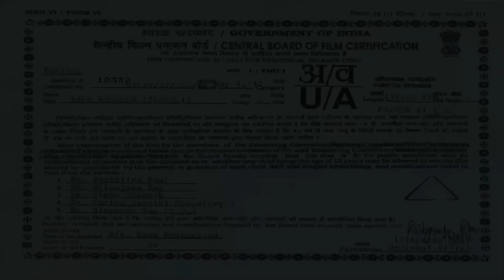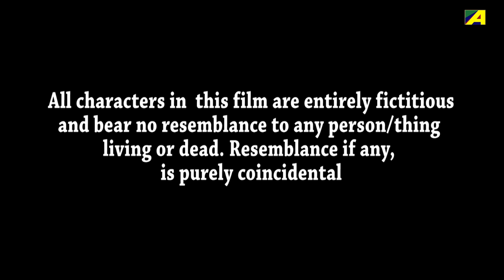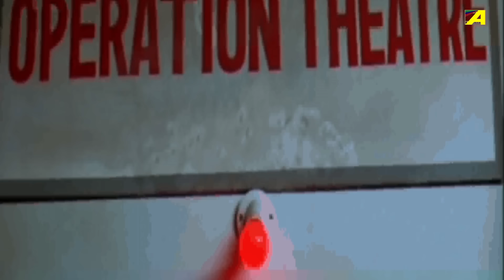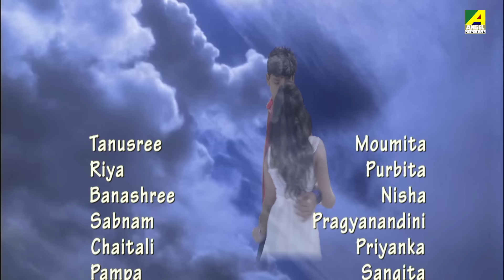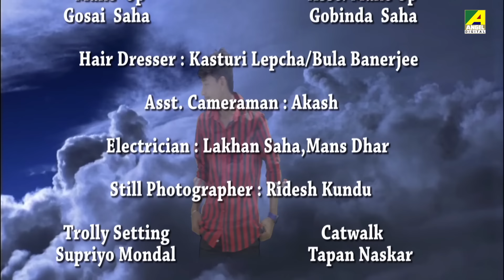Kalo Bhromor - Bengali Full Movie | Sabyasachi Chakraborty | Madhumita Sarkar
Kalo Bhromor is a murder mystery involving Hari, Saathi's daughter, and Smriti's sister. Suspects include Saswati, Srija, Nilabha, and Sabuj. The story gradually unravels to uncover the real culprit.

The Bengali Film Kalo Bhromor was released in the year 2016, Directed by Sandip Sarkar, starring Sabyasachi Chakraborty, Madhumita Sarkar, Anuradha Ray, Biswajit Chakraborty & Others.

Movie : Kalo Bhromor
Language : Bengali
Genre : Murder, Mystery
Producer & Director : Sandip Sarkar
Story : Madhumita Sarkar
Music Director : Sandip Sarkar
Playback : Kumar Sanu, Jojo, Madhumita, Somasree
Release : 2016
Star Cast : Sabyasachi Chakraborty, Madhumita Sarkar, Anuradha Ray, Biswajit Chakraborty, Sovon, Somasree, Sukhdip, Paromita, Pijushkanti Sarkar